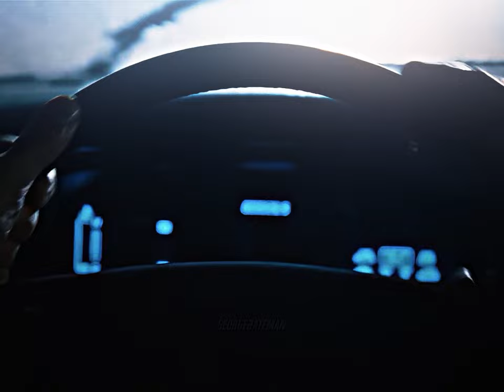𝐒𝐭𝐢𝐥𝐥 𝐇𝐞𝐫𝐞 (Tyler Durden) (Music Video) (I want you to hit me as hard as you can..) (TikTok Version)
I created this video and no one's allowed to reuse it without my permission!

Song: @9lives001 - Still Here